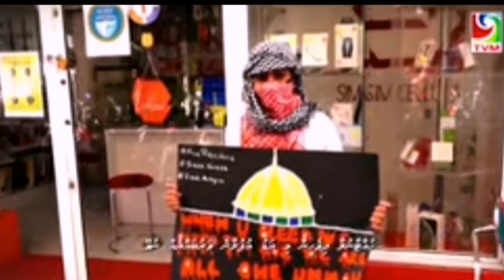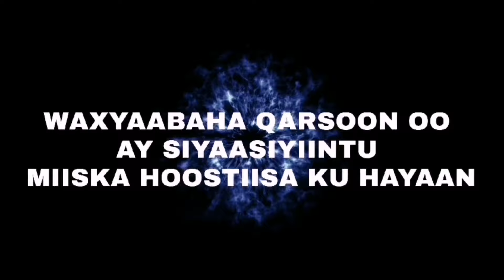XAALADA GAZA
🎬 KA DAAWO MUUQAALADA KALE: ✅
✔️ Aad baad ugu mahadsantahay dhageysiga iyo ka tagista jawaab celinta. Waan ku farxi lahayn haddii aad go'aansato inaad rukunto oo aad ku biirto bulshadayada. Maalin cajiib ah!